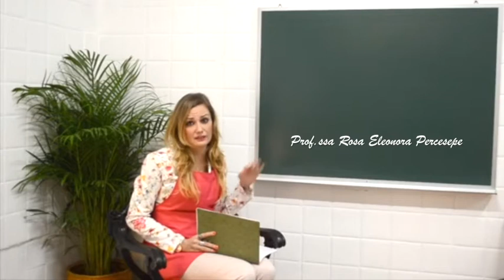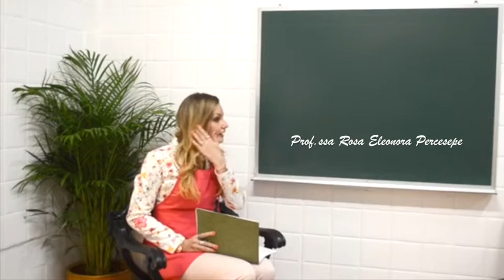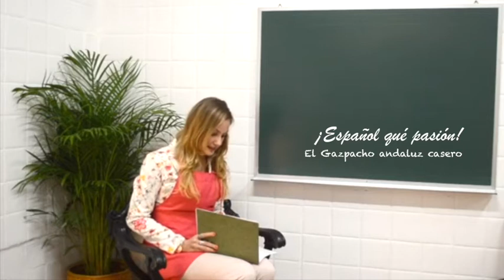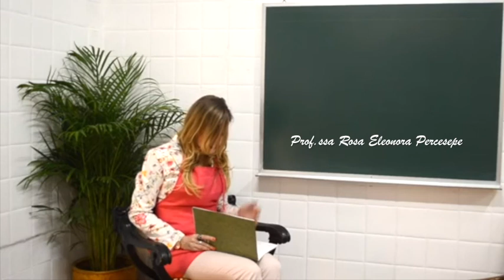¡Español qué pasión! "El Gazpacho andaluz casero" - Spanish Level B1 - Lesson in Spanish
El gazpacho es una bebida con varios ingredientes como aceite de oliva, vinagre, agua, hortalizas crudas, generalmente tomates, pepinos, pimientos, cebollas y ajo.​ Hay versiones antiguas que añaden a los ingredientes principales harina de habas, naranjas amargas, almendras, etc.
Suele servirse fresco en los meses calurosos de verano. Su color varía desde el anaranjado pálido al rojo, según se empleen tomates más o menos maduros (que aportan un colorante natural denominado licopeno).El origen del actual gazpacho es incierto, aunque tradicionalmente se lo ha considerado un plato del interior de Andalucía, donde el aceite de oliva y los productos de la huerta son abundantes, y los veranos muy secos y calurosos. Por esta razón se lo conoce comúnmente como gazpacho andaluz. A pesar de ello, el origen del gazpacho como plato "desmigado" es anterior al uso de hortalizas en su elaboración y data de la época del al-Ándalus.